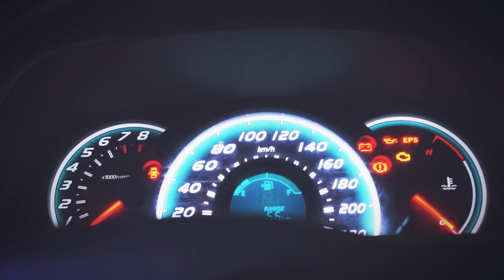Modifikasi Flush ala Daihatsu Sirion menggunakan HSR Atlantic